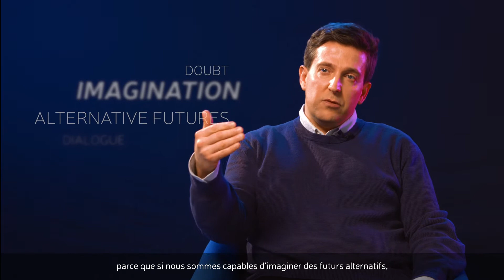Teaching for Impact - Meet the MBS Faculty members 🎓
What does it mean to teach at MBS ?

In order to provide an effective and stimulating learning environment, MBS has adopted diverse and innovative teaching methods, drawing in particular on the flipped classroom approach and experiential learning (blended learning, design thinking, Lego approaches and serious games, to name just a few).

The MBS Faculty is composed of 100+ tenured faculty members (including 80 research lecturers).
Some other key figures :
📍 65% of our tenured research faculty are international
📍 25% of our intellectual output concerns CSR and Sustainable Development (between 2015 and 2020)
📍 6 chairs, 2 research centers, 1 institute and 9 research groups